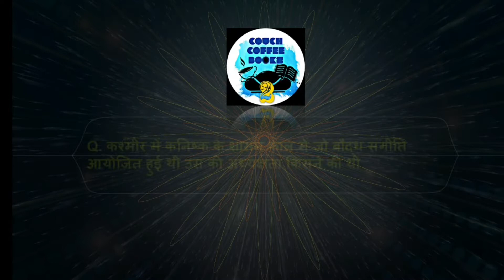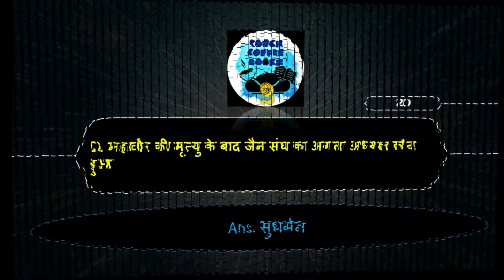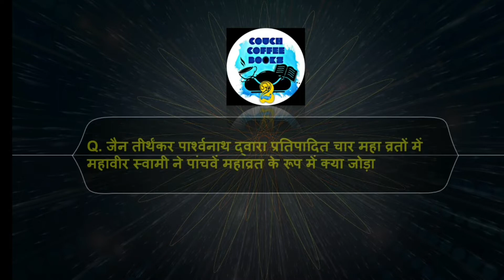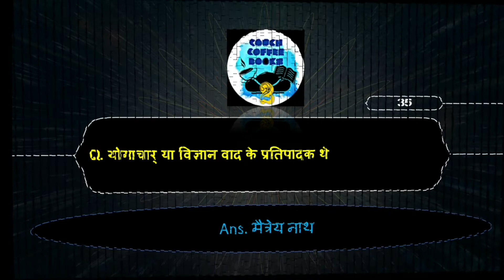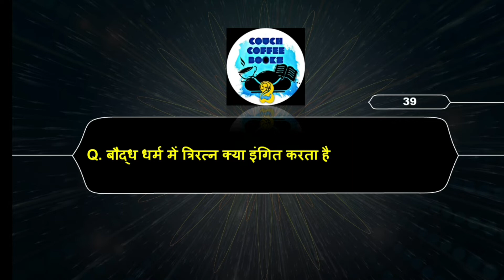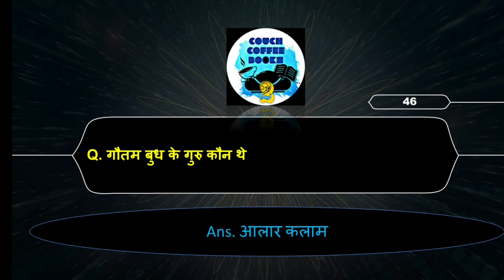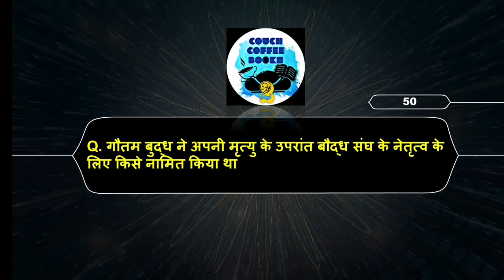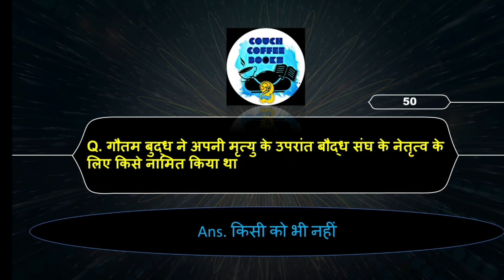धार्मिक आंदोलन 3 (भारत का इतिहास) Religious movements 3 (History of India)